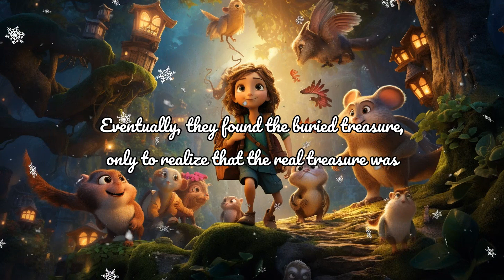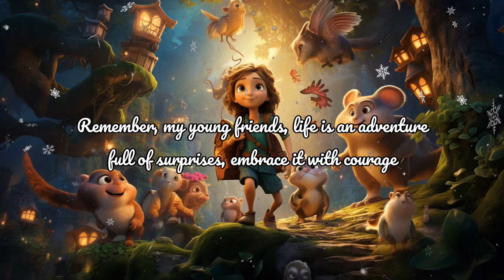The Magical Adventure of Rosie and Max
Join Rosie and Max on a magical adventure filled with treasure hunts, new friends, and valuable life lessons. Let your imagination take you to a world where bravery and kindness prevail. A bedtime story narrated by Bella.